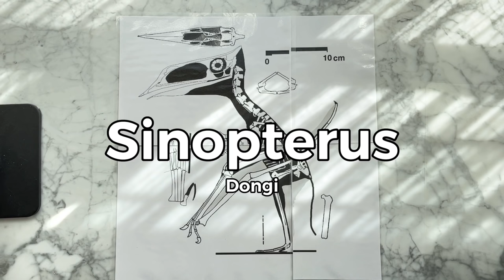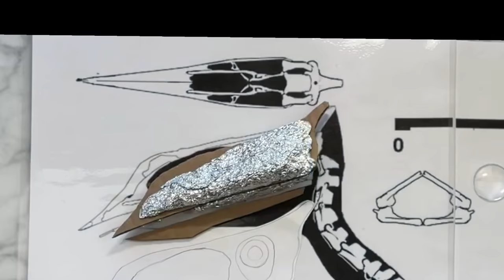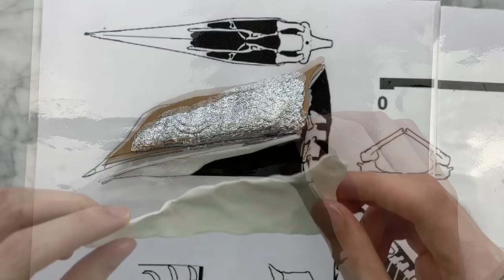Can I turn a plush wolf into a dinosaur?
Sculpting Sinopterus the Pterosaur not Dinosaur with Sculpey & resin

I know this one took a little longer to make 😅

Sparmax Airbrush Kit!
A quick review from a first-time air-brusher: I liked the Max-3 brush a lot. I thought the Flyer brush was cool but with the paint I was using it felt like there was too much air pressure, I had the same issue when doing fine lines with the Max-3. Despite liking the quiet adorable little air compressor I feel like I would have had a better experience with both brushes if the pressure was adjustable on the compressor.

Paint booth
Super Sculpey medium (valued around $13 lb)
Original Sculpey
Aluminum wire 1/16”
Steel rod 1/8”
Americana Acrylic craft paint
Masking tape
Isopropyl alcohol
Mini Hot glue gun
Baking soda
Glass Cabochons (for eyes, I got mine at a craft store)
Spandex
Resin (I was going to use polyester fiberglass resin but didn’t have any so switched to clear urethane from Alumalite, it gets micro bubbles when not compressed but I didn’t need it to be crystal clear and it hardens fast which is what I was looking for. Epoxy could work but it’s slow and I didn’t want drips.)

Computer bounce
Cloud chaser
Away
Jay sweeps
Mind Eye Journey
Metamorphosis

0:00 Welcome
0:30 Armature
3:45 Sculpting
6:13 Head
8:42 Sculpting head
10:47 Eyes
11:50 Wings
13:07 Resin
13:45 Airbrush & paint
14:59 Painting
16:33 Painting head
19:02 Fur
21:14 Eye lash
22:23 The reveal
23:43 Thanks for watching!